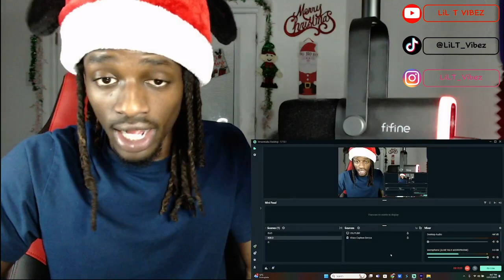Chicago Bears vs Cleveland Browns 2023 Week 15 Reaction